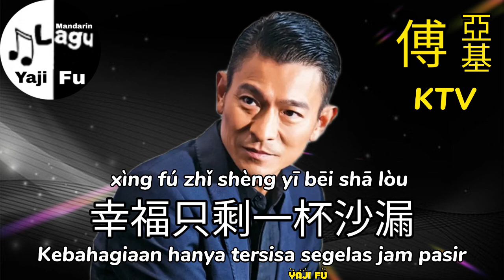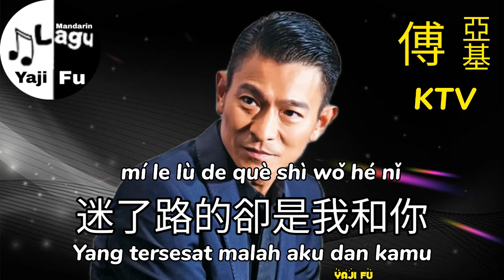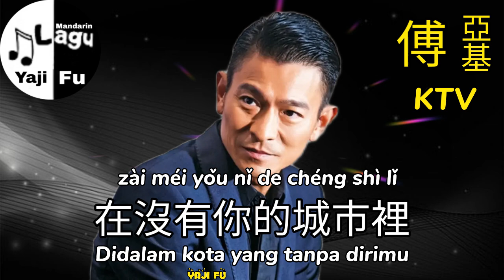Lian Xi - Liu De Hua - Andy Lau KTV [ 練習 - 劉德華 KTV ] Lirik & Terjemahan Sub Indo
練習 - 劉德華 / Andy Lau KTV

如果留下多一秒鐘
可以減少明天想你的痛
我會願意放下所有
交換任何一絲絲可能的佔有

幸福只剩一杯沙漏
眼睜睜看著一幕幕甜蜜
不會再有原本平凡無奇的擁有
到現在竟像是無助的奢求

我已開始練習
開始慢慢著急
著急這世界沒有你
已經和眼淚說好不哭泣

但倒數計時的愛該怎麼繼續
我天天練習
天天都會熟悉
在沒有你的城市裡
試著刪除每個兩人世界裡

那些曾經共同擁有的一切美好和回憶

我已開始練習
開始慢慢著急

我天天練習

愛是一萬公頃的森林
迷了路的卻是我和你
不是說好一起闖出去
怎能剩我一人回去 回去

我已開始練習
開始慢慢著急

我天天練習
天天都會熟悉

❤️🎶🎶🎶 Yaji Fu 🎶🎶🎶❤️